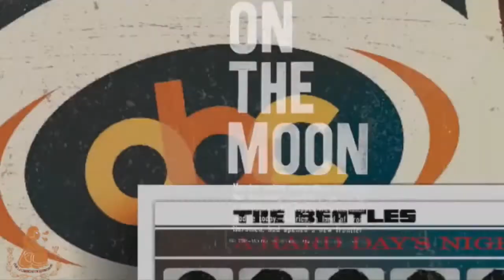@Solidaridad1000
"ComidaChatarra daño$ colaterales" "TrenMaya y solución maestra de AmloPresidente 17:30" "Cambios en @SEP_mx"

VocesDelPeriodista 17 Hrs 21 dic.2020
Con 20 años de transmisión en la radio.
Productor y Dir Gral: @MourisSalloum